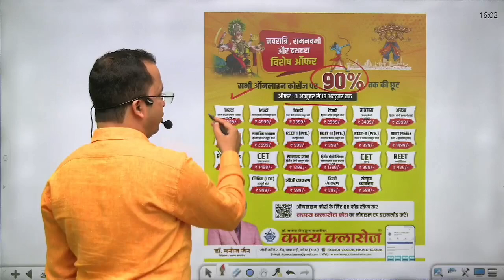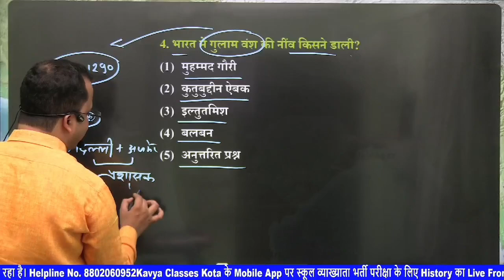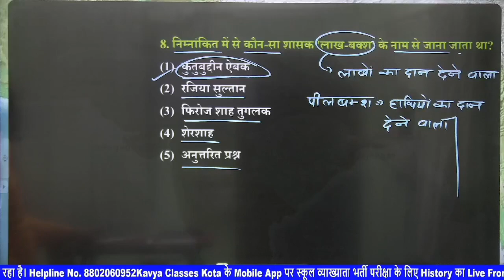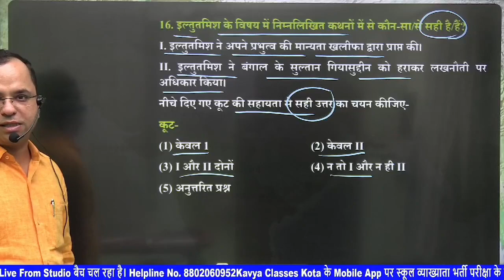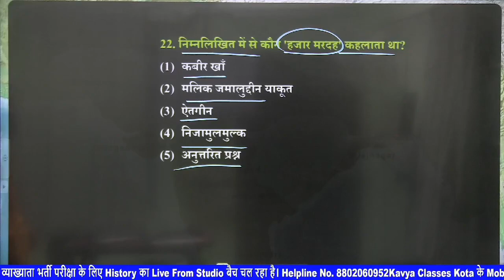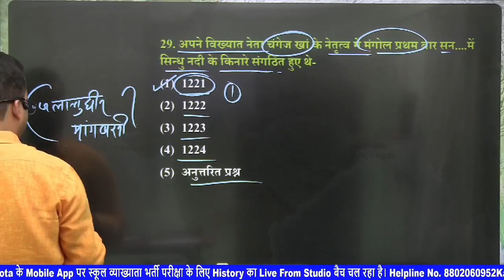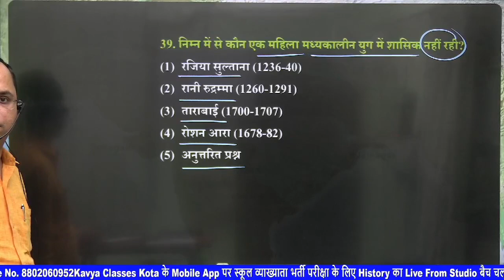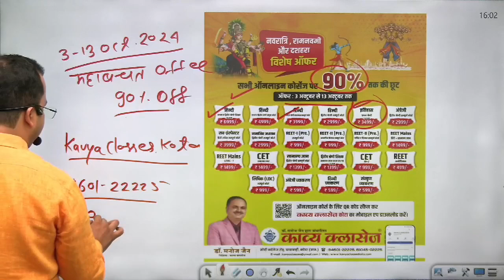Ist Grade / PGT History | भारतीय इतिहास | गुलाम वंश | सल्तनत काल | PYQ | App से Live by Chandu Jain.